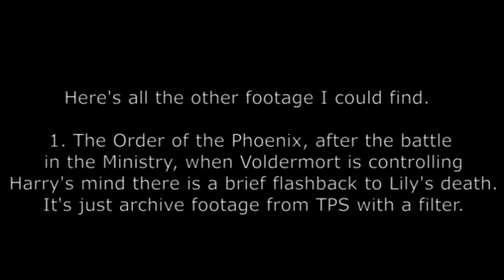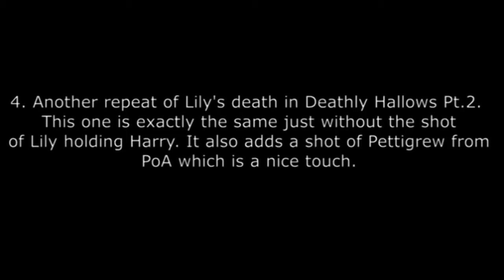Lily and James Potter Entire Death Scene (All Footage)